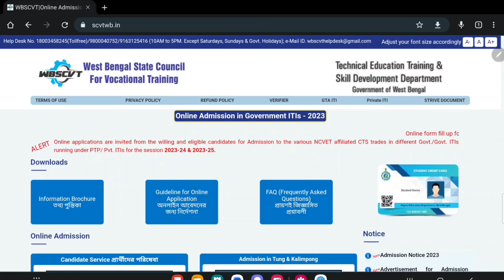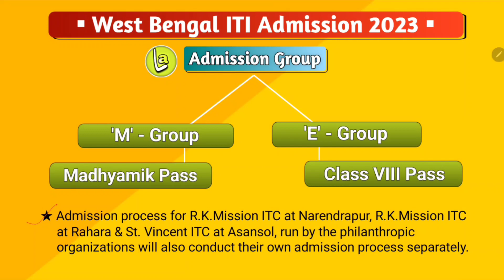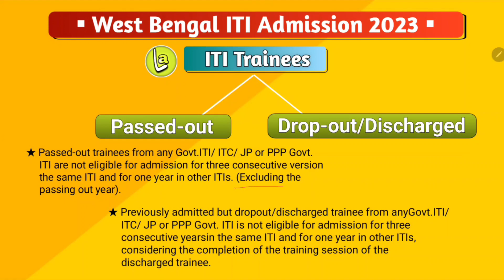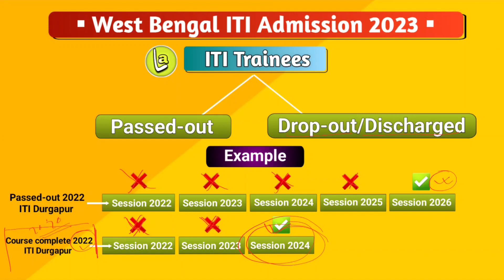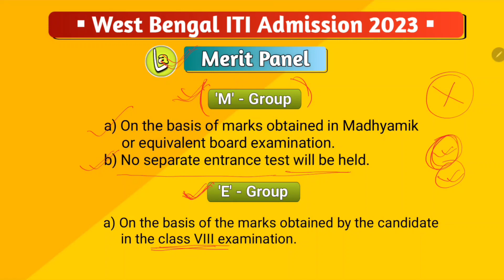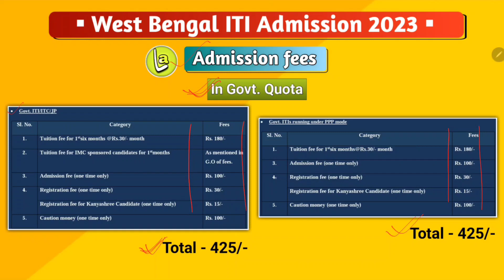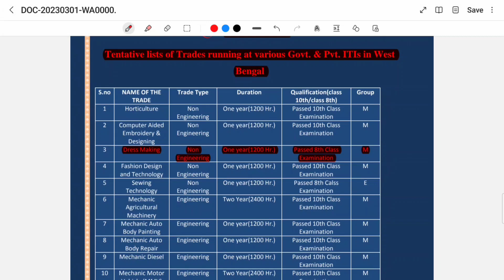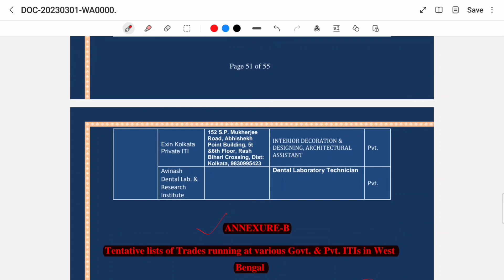West Bengal ITI Admission 2023 | WB ITI Admission 2023 Notification Out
★আমার All Subject Notes 📝 এর PDF পেতে visit our PDF Store★

📚 Notes এর pdf purchase করার জন্য নিচে দেওয়া link এ click করে সরাসরি WhatsApp-এ message করতে পারো।

           🔴Govt. Job Preparation Book Buy Online🔴

📌Mathematics:
1. Dr. R.S. Aggarwal (English)
2. Dr. R.S. Aggarwal (Bengali)
3. নিমেষে অংক (Volume-1)
4. নিমেষে অংক (Volume-2)
5. Rakesh Yadav Sir Advance Maths
6. Arihant Quantitative Aptitude
7. Subir Das Math Book (ছায়া প্রকাশনী)
8. Rakesh Yadav SSC Mathematics
9. Kiran SSC Mathematics
10. M.TYRA Quicker Maths

📌General Intelligence and Reasoning:
1. Dr. R.S. Aggarwal (English)
2. Dr. R.S. Aggarwal (Bengali)
3. Subir Das GI (Bengali)
4. Arihant GI (English)

📌 General Knowledge:
1. Lucent general knowledge
2. Lucent general knowledge MCQ
3. Kiran SSC General Awareness MCQ
4. Kiran general knowledge (Bengali)
5. Indian Polity - For Civil Services and Other State Examinations | 6th Edition, M. Laxmikanth
6. Deb and Dutta Year Book
7. Manorama Year Book
8. Tarun Goyal GK (English)

📌 General English:
1. Arihant objective general english
2. Word Power Made Easy

📌 Computer:
1. Lucents Computer Book in English

📌 Psycho Book
1. Vidyasagar Psycho Book (Hindi)

📌NCERT Books
1. History Class 6 to 12
2. Geography Class 6 to 12
3. Science Class 6 to 10